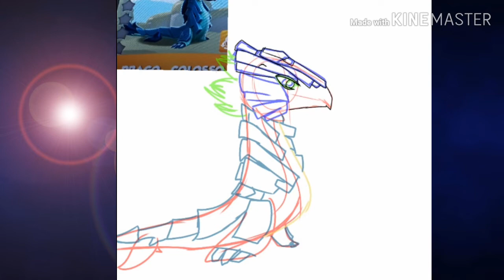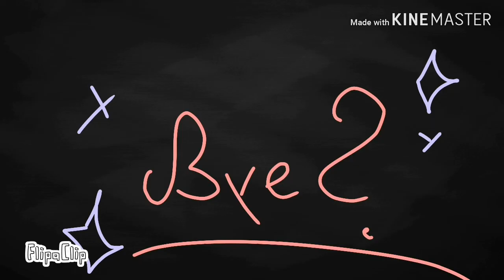Colossus dragon - (dragon mania legends speed art) //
Time taken for this drawing: 1 hour and 16 minutes

Program: Ibis paint X

Tool used: my finger (Bruh)